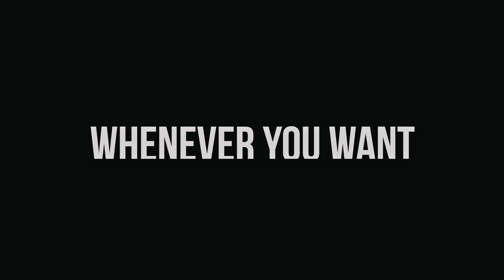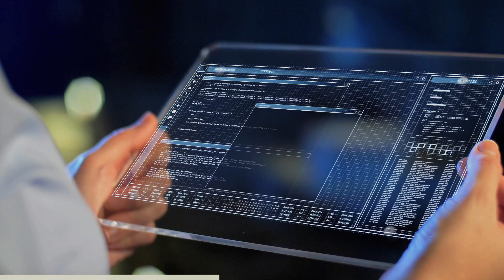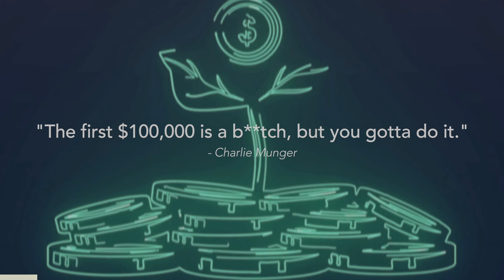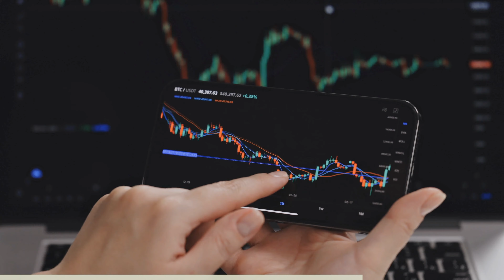MBA EXPLAINS: How to Get Rich in 5 Steps (Charlie Munger)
🎬 In this video, we're diving into 5 timeless money and life principles by Charlie Munger. Learn key habits and actionable steps to adopt for long-term financial freedom. Enjoy!

⏱ Timestamps
00:00 Intro
00:53 Fish Where the Fish Are
02:21 Save Your First $100K
03:51 Own Equity & Reinvest
05:21 Live Below Your Means
06:58 Life-long Learning

📚 MY FAVORITE PERSONAL FINANCE AND LEADERSHIP BOOKS SO FAR
💰 Psychology of Money (this book changed my financial life)
💰 The Almanak of Naval Ravikant (timeless wealth advice)
💰 I Will Teach You to Be Rich (super practical book to start)
💰 Rich Dad, Poor Dad (#1 personal finance book of all time, say more?)
✨ Principles: Life and Work (practical advice to build a meaningful life)
✨ The Alchemist (finding my treasure in life)
✨ The Untethered Soul (finding meaning in my life)
✨ The Power of Now (mind-blowing book)

🎙 Yeti Microphone
🎙 Rode VideoMicro

This content is for education and entertainment only. Diane doesn't offer personal finance, wealth, or investment advice. The information is shared without regard to individual investor goals, risk tolerance, or financial situations and may not be suitable for everyone. 💙